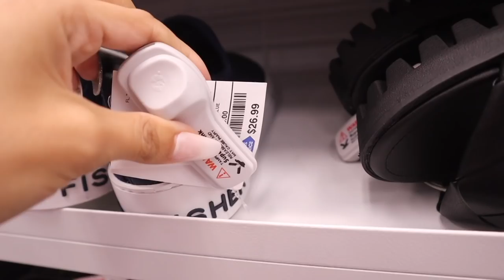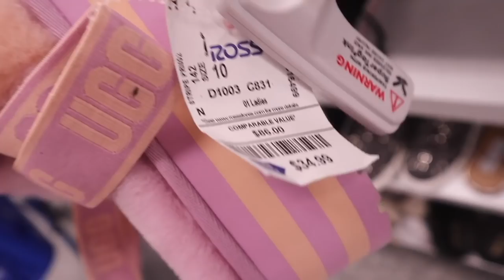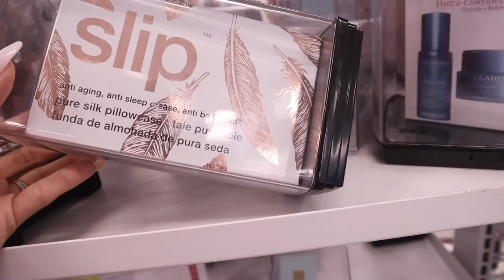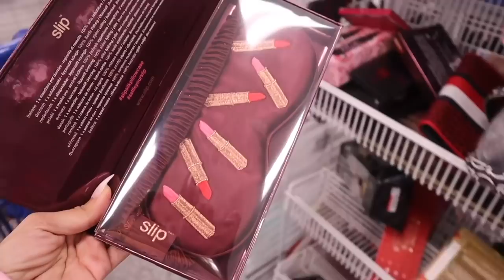AFTER Christmas shopping spree at ROSS! (I found the BEST stuff)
PURPLE PHONE CASE:

AMAZON GLITTER CUP:

Lenses links:
1. Havana Blue-Grey
2. Himalaya Grey
3. Himalaya Blue
4. Polar Lights Grey

MY FAVORITE AMAZON PRODUCTS:

Pink laptop case:

Pink desk:

Pink Chair:

Pink keyboard:

Pink mouse:

Pink headset:

Anxiety bling ring:

Bling Apple Watch band:

Butterfly Apple Watch band:

Yoga Pants:

125 S. State Road 7, Suite 104-136